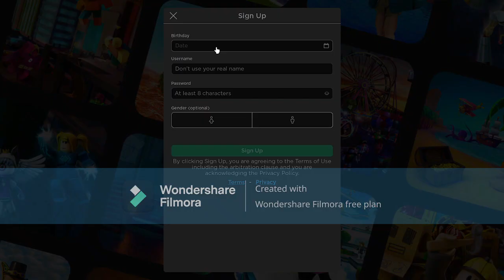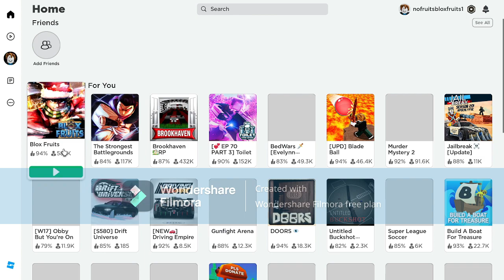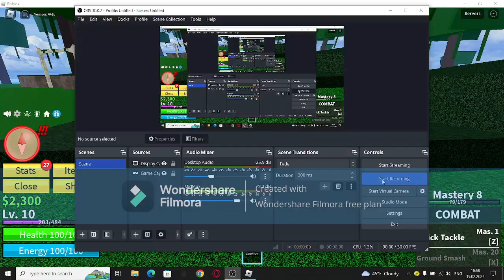blox fruits but you cant eat a fruit (part 1)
hello everyone i am a small youtuber  my name is george i wanna make children smile with my videos even adults maybe i dont care if i be famous i just want to make people smile ty for watching the video